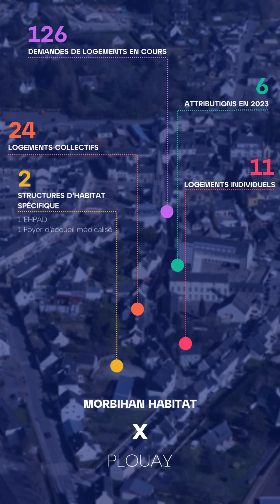Pose de première pierre - PLOUAY - Résidence Les Alliés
Musique proposée par La Musique Libre
Ehrling - Breeze :   • |Musique libre de droits| Ehrling - B...